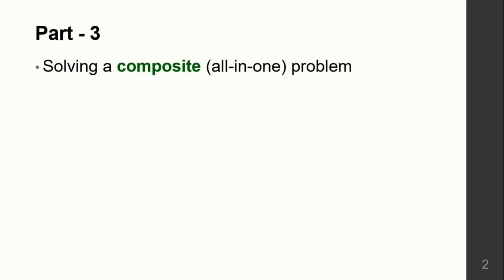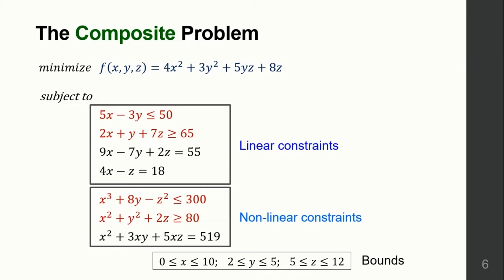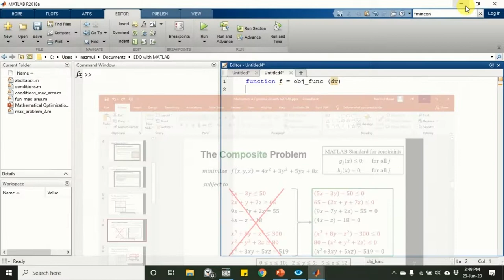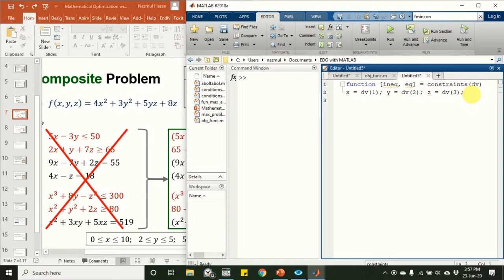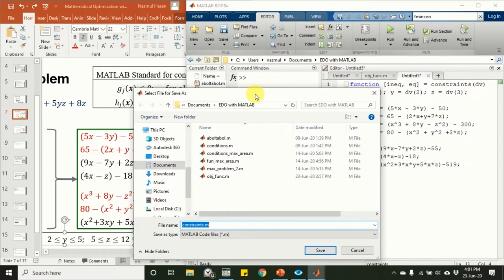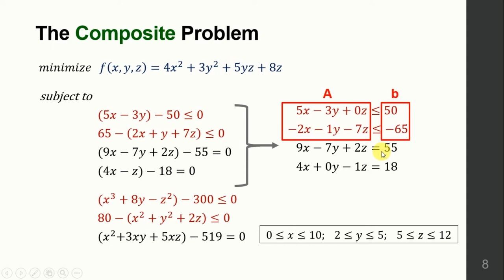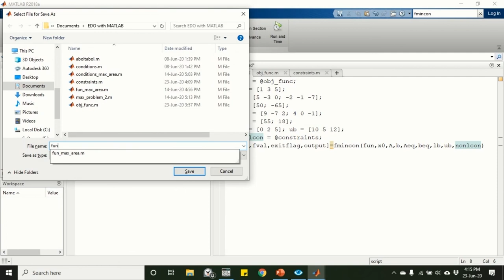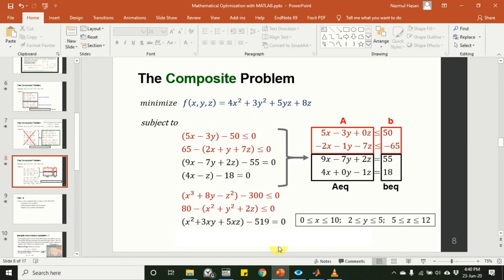Design Optimization with MATLAB | Part - 3 | Solving a composite (all-in-one) problem | (বাংলায়)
This video shows how to solve composite problems involving multiple types of constraints (e.g. linear, non-linear, equality, inequality). Also, the way of dealing with minimization, and maximization of objective function are illustrated here.